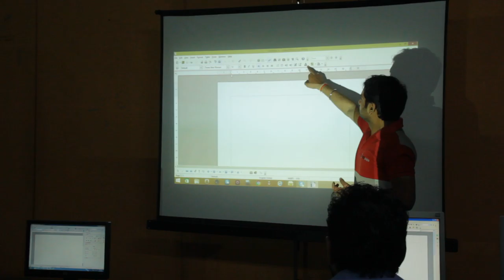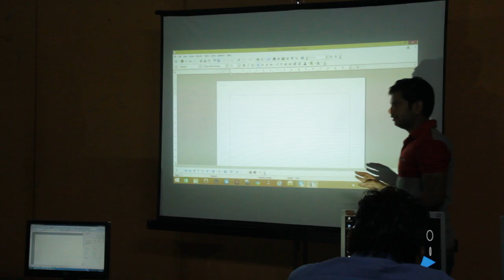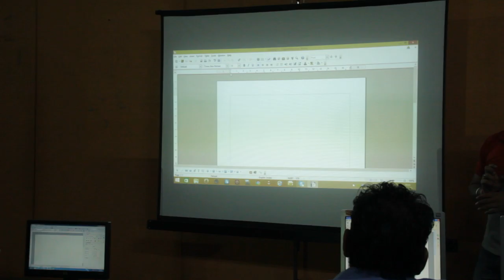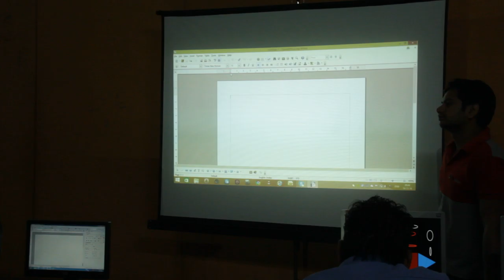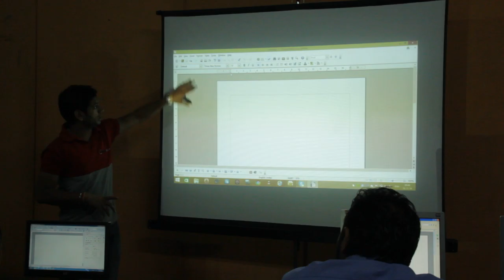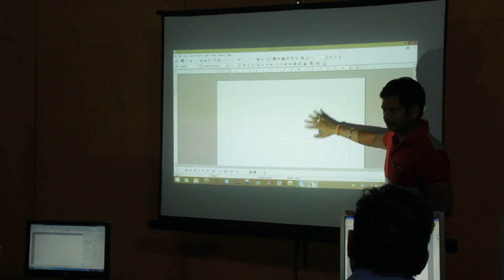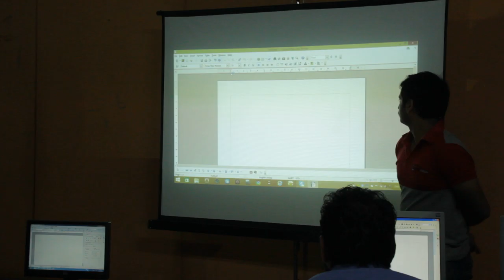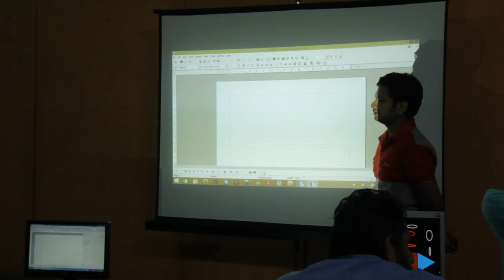First Trainers Training Day 5 Session 1 Part 3